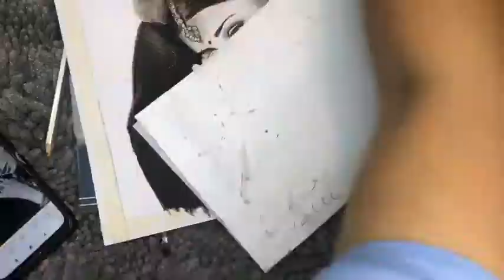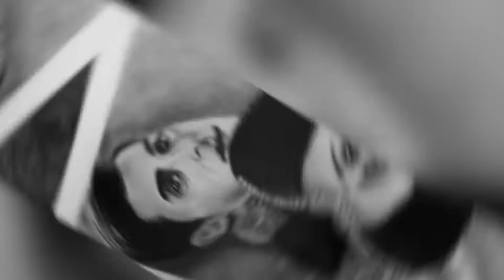Timelapse Sketch of Salman Khan/ Aishwarya Rai / Hum dil de chuke sanam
Timelapse sketch of Salman khan and Aishwarya Rai from the movie Hum dil de chuke sanam✨

Materials used:-
•Blending stump
•A-4 size sheet
•Graphite pencils